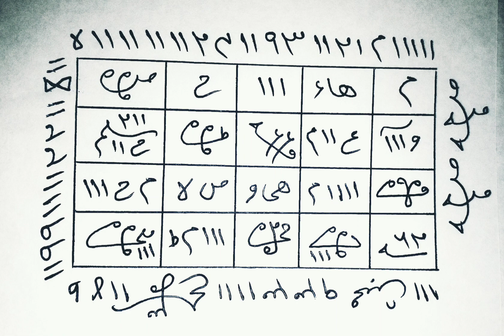MOHABBAT Karne ka Khas TAWEEZ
Mohabbat Ka Asan Taweez Mohabbat Ka Tez Tareen Taweez Mohabbat Ka Taweez Mohabbat Ka Sifli Taweez Mohabbat Ka Kala Jadu Wala Taweez Mohabbat Ka Garented Taweez Mohabbat Ka Mokil Wala Taweez.

Write This || Mohabbat Karne Ka Taweez || Is Just For Your Self.

Like This Taweez || Mohabbat Ka wazifa || For Your suggestion

Join This Talismat Qadeemi Youtube Channel For, Mohabbat ka Amal, Talismat Qadeemi

mohabbat ka taweez powerful qureshi sahab
kisi ko apni mohabbat mein bechain karne ka taweez
pyar mohabbat ka taweez
mohabbat ke liye taweez
mohabbat ka taweez peer qureshi
mohabbat ke liye tabish
mohabbat ka taweez dabane wala
mohabbat ka dangerous taweez
kisi ke dil mein mohabbat paida karne ka taweez
shohar k dil me mohabbat dalne ka taweez
kisi k dil mein mohabbat paida karne ka taweez
mehboob ke dil mein mohabbat paida karne ka taweez
kisi ke dil me mohabbat dalne ka taweez
shohar k dil mein mohabbat paida karne ka taweez
do logo me mohabbat paida karne ka taweez
kisi k dil me mohabbat dalne ka taweez
mohabbat ka taweez hindi mein
mohabbat hasil karne ka taweez
mohabbat ko hasil karne ka taweez
apni mohabbat ko hasil karne ka taweez
mohabbat ke liye tabij
mohabbat ka taweez jalana
mohabbat ka jalali taweez
mohabbat ka powerful taweez jalane wala
mohabbat ka sifli taweez jalane wala
mohabbat ka shaitani taweez jalane wala
jaiz mohabbat ka taweez
mohabbat ka jalane wala taweez
jalane wala mohabbat ka taweez
mohabbat ka jalane wala taweez qureshi sahab
mohabbat ka jalane ka taweez
mohabbat ka jalane wala sifli taweez
mohabbat ka khatarnak taweez
mohabbat ka taweez likhne ka tarika
mohabbat paida karne ka taweez
mohabbat ko pane ka taweez
shohar ki mohabbat ka taweez
mohabbat ki shadi ka taweez
kala jadu mohabbat ka taweez
mohabbat me pagal karne ka taweez
mohabbat ka taweez live wazifa
mohabbat (love) ka taweez
mohabbat ka latkane wala taweez
live wazifa mohabbat ka taweez
peer qureshi sahab mohabbat love ka taweez
ladki ko mohabbat mein pagal karne ka taweez
mohabbat me tadpane ka taweez
mohabbat ka naqsh taweez
mohabbat ka noori taweez
najaiz mohabbat ka taweez
naajayaz mohabbat ka taweez
online taweez mohabbat ka
online taweez mohabbat ka wazifa
mohabbat ka wazifa powerful taweez
mohabbat pane ka powerful taweez
mohabbat pane ka taweez
peer qureshi sahab mohabbat ka taweez
powerful mohabbat ka taweez
mohabbat ka qurani taweez
qureshi sahab mohabbat ka taweez
mohabbat ka rohani taweez
mohabbat ka shaitani taweez
mohabbat ka sifli taweez
zafran se mohabbat ka taweez
mohabbat ka sakht tareen taweez
shadeed mohabbat ka taweez
shohar ko apni mohabbat mein pagal karne ka taweez
mohabbat ka tez taweez
mohabbat ka taqatwar taweez
mohabbat ka tez tareen taweez
mohabbat ka powerful taweez
mohabbat ka tabij powerful
mohabbat ka wazifa taweez
mohabbat ka wazan wala taweez
mohabbat ka pani wala taweez
mohabbat ka powerful naqsh
mohabbat ka talismi taweez
15 ka naqsh mohabbat ka
mohabbat ka powerful tabij